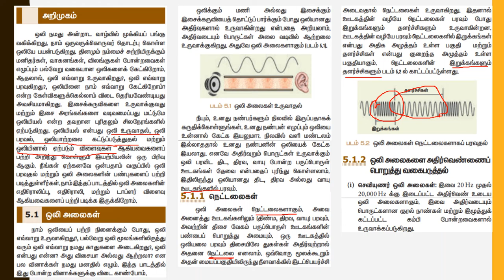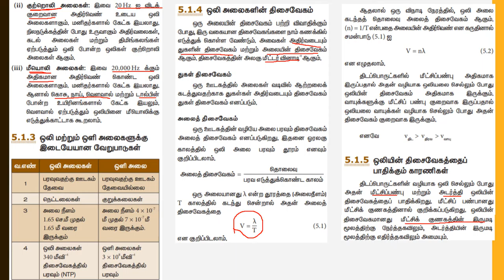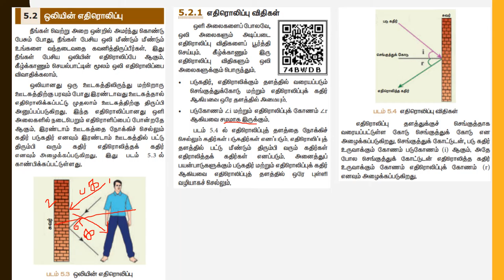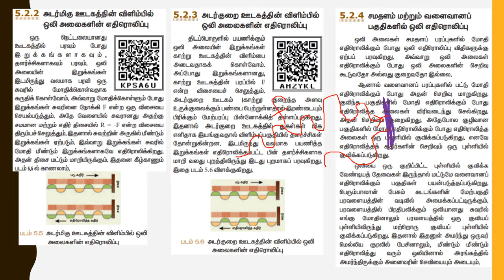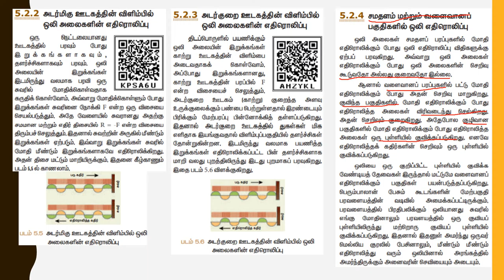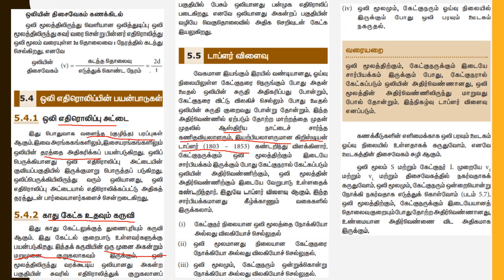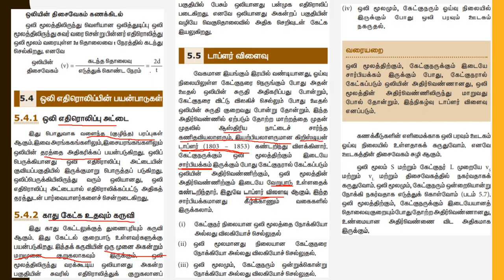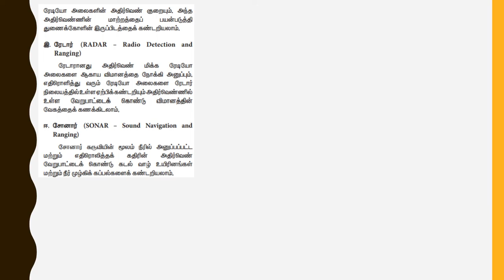X SCIENCE , UNIT 5 ஒலியியல் 2